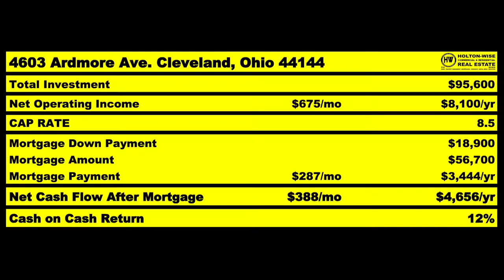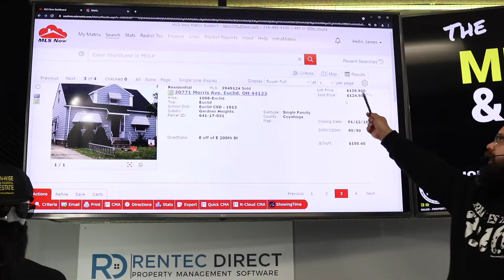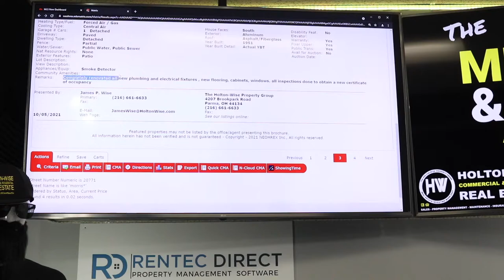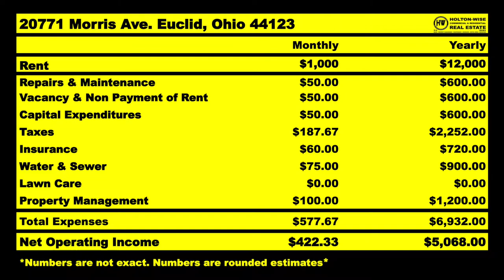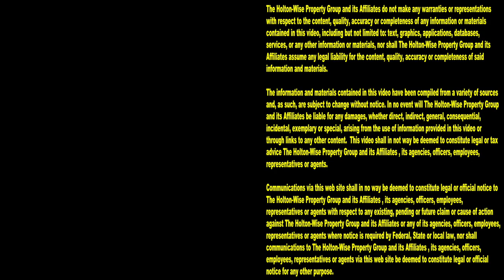How to Find Off Market Real Estate Deals | MLS Search & Analysis 1,099 - 20771 Morris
If you want to know how to find off-market properties for free, you are in the right place. If you want to learn how to find off-market properties to wholesale, you are in the right place. If you want to learn how to find off-market multifamily properties, you are in the right place. Here at HoltonWiseTV we help investors like you learn all things real estate investing. In the 1,099th episode of The MLS Search & Analysis Show James Wise is talking about buying off-market property, how to find off market properties, how to find motivated sellers and many other topics related to off market leads, off market wholesale properties, motivated seller leads for wholesalers and much more in the off market real estate deal space. Tune in to HoltonWiseTV for more information on off-market real estate investing. HoltonWiseTV is real estate investing made easy.

📺 HELPFUL RESOURCES
Holton-Wise FAQ